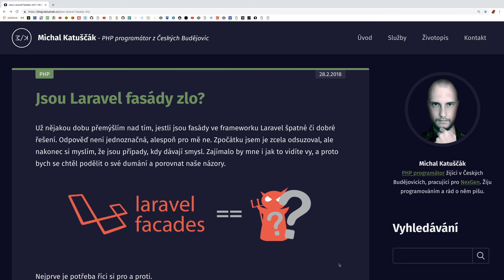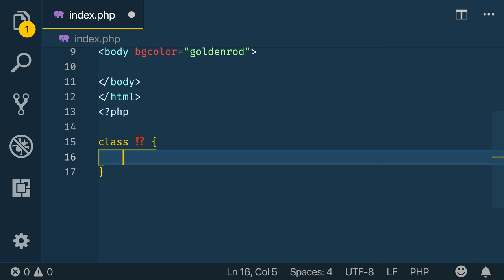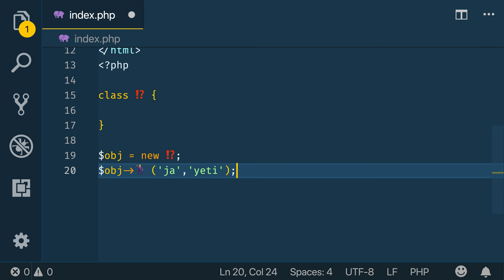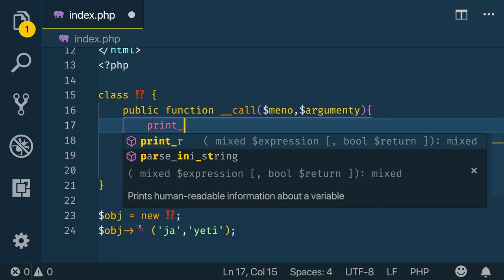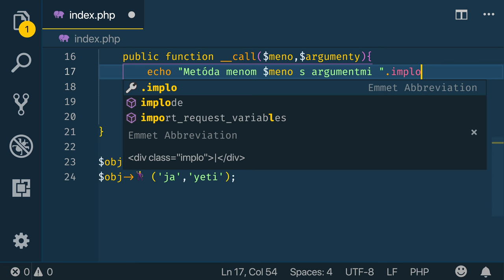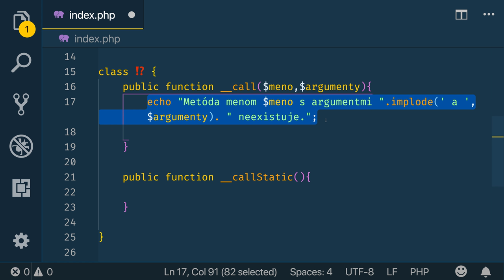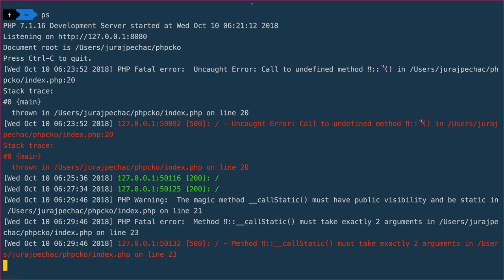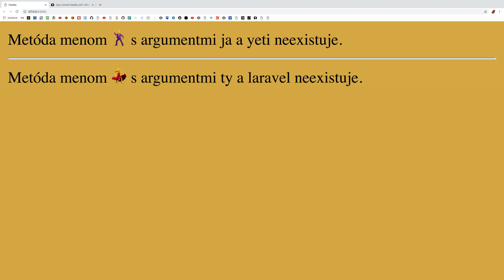877 🐘 Magické metódy __call() a __callStatic()║PHP slovensky║ Programovanie s Yetim